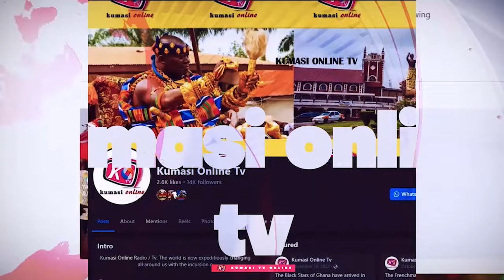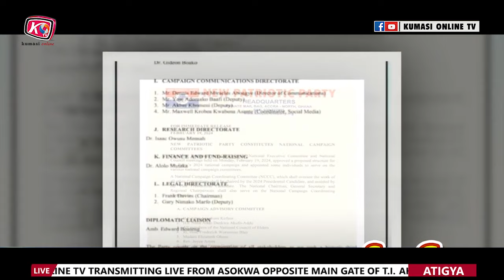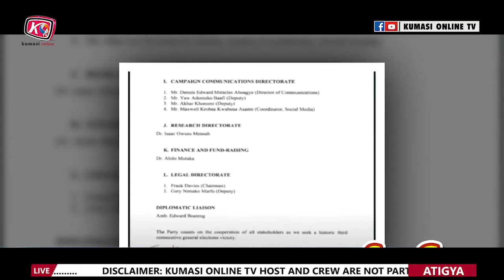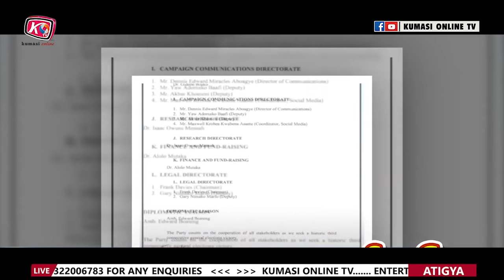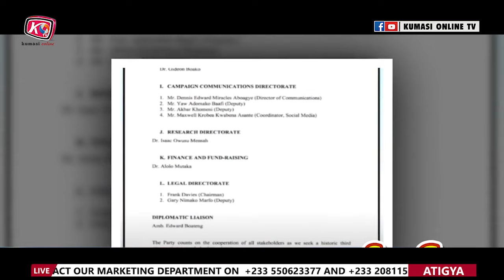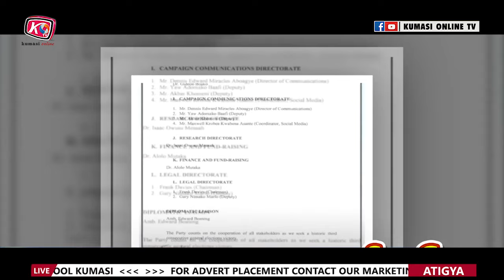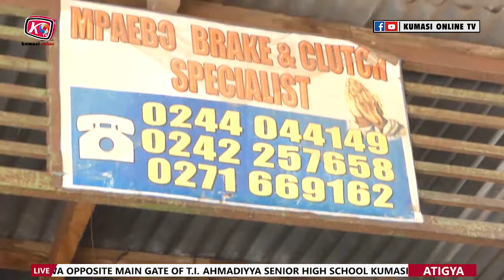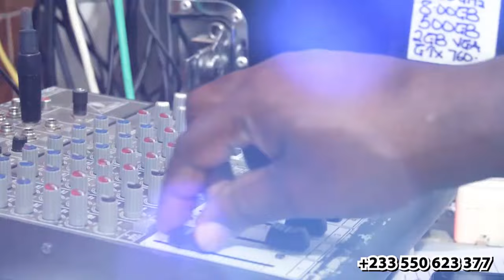Oh So BAWUMIA Hate KEN AGYAPONG....WONTUMI Poisoned By…..?? CAPTAIN SMART Releases Secret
CREDIT TO: Onua Tv/ Utv / Smart Ghana

Bawumia Hate Ken Agyapong. Wontumi Poisoned By…..?? Captain Smart Releases Secret